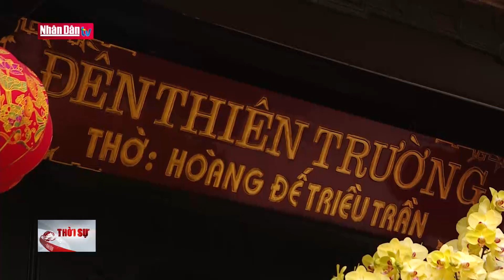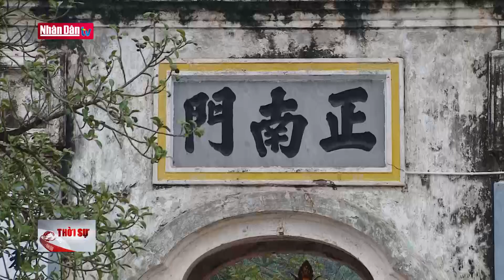Tưng bừng Lễ khai hội Xuân Tây Yên Tử | Tin tức văn hóa chiều ngày 3/2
Tưng bừng Lễ khai hội Xuân Tây Yên Tử | Tin tức văn hóa chiều ngày 3/2 | Truyền Hình Nhân Dân
1. Dự Báo Thời Tiết Hôm Nay